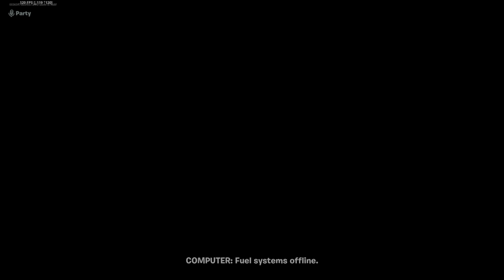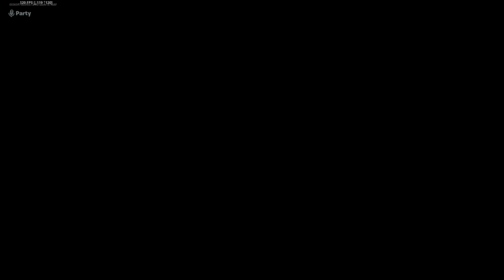Fortnite Collision Event | Chapter 3 Season 3